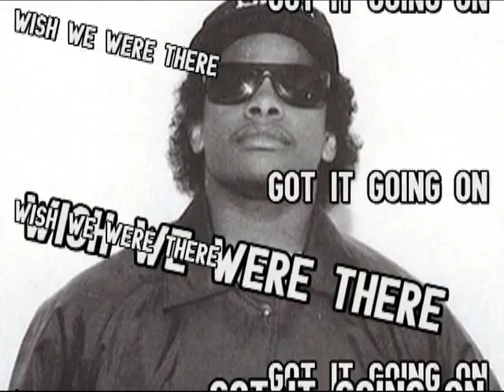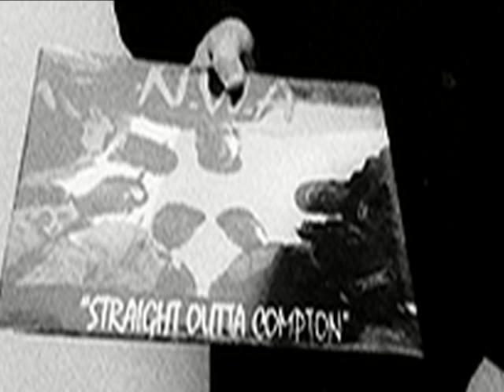The Industry Part 76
Was eazy-e murdered by members of the illuminati?

Theindustryexposed.com